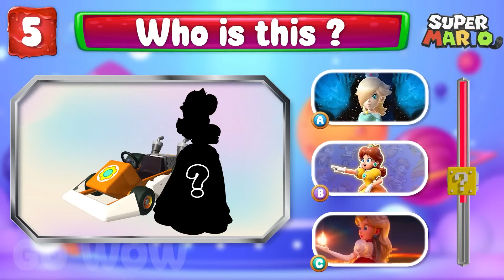🌟Bluey Heeler Broke vs Rich vs Giga Rich Growing Up Full | GO WOW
You are watching: Bluey Heeler Broke vs Rich vs Giga Rich Growing Up Full | GO WOW